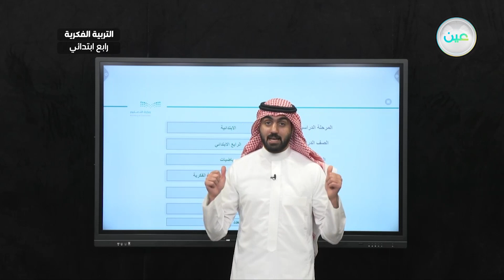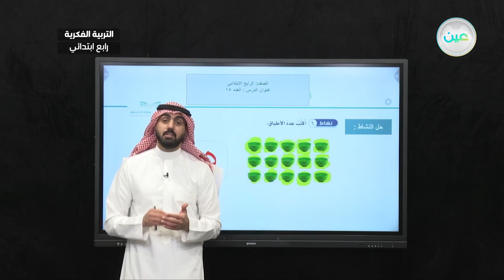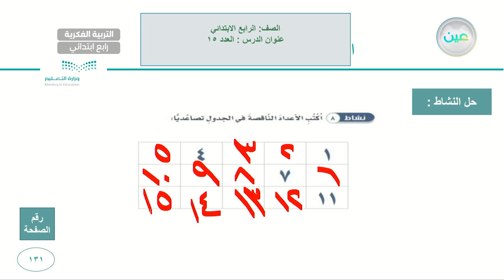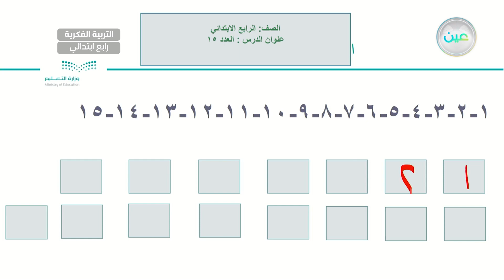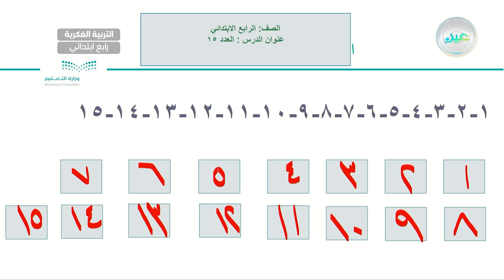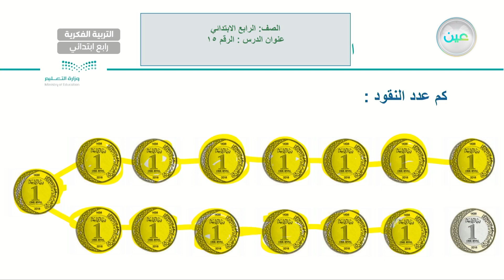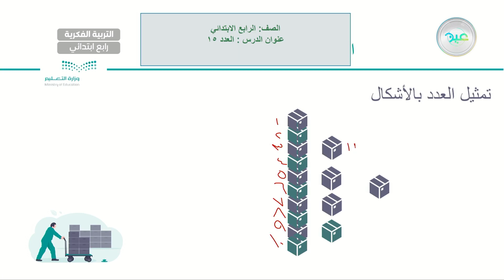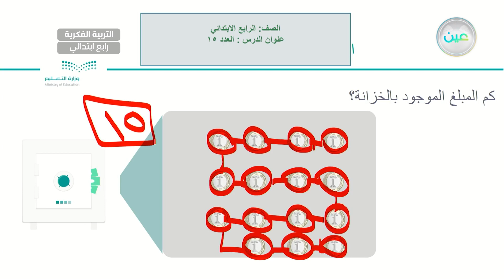العدد (15) (10) - رياضيات - رابع ابتدائي فكري 4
الحصة 15 - الثلاثاء - الأسبوع الثالث - رابع ابتدائي فكري 4